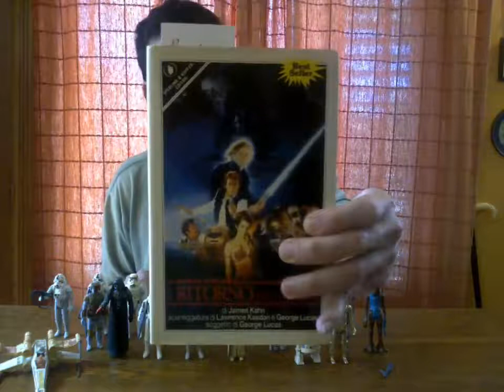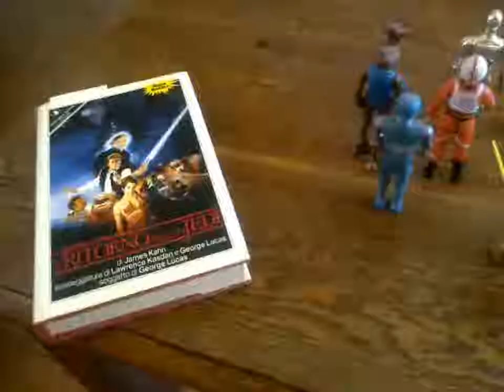STAR WARS STATUE ACTION DOLLS & action figure! - Guerre Stellari i personaggi ed i pupazzi!